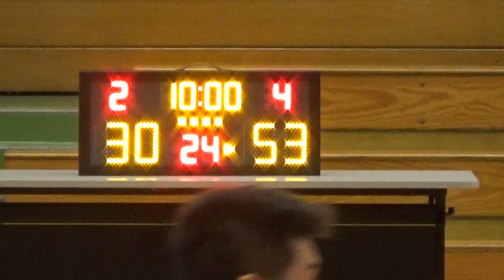20160831 DSA VS KOALA JR. 4th Quarter